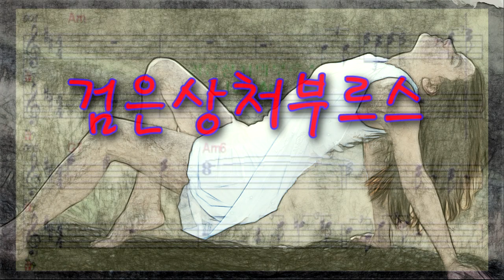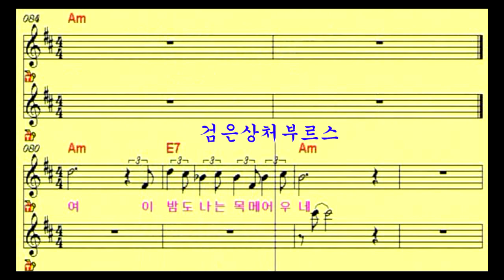검은상처의부르스 악보첨부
핸드폰반주기 악보 보며 따라하기 7탄